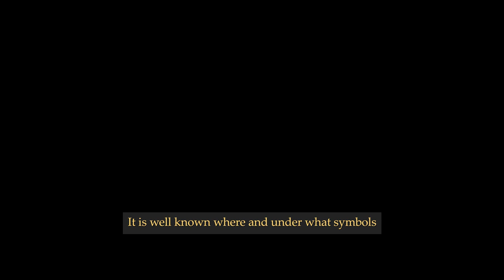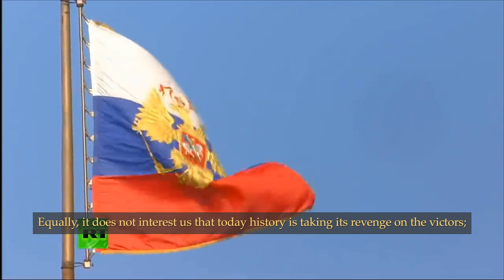Julius Evola: A Handbook for Right-Wing Youth - Orientations: Point 1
"Inner action must precede all other action. Let this especially be perceived by those youths who retain a spark within themselves, so that they may pick up the torch from those who have not yet fallen. When a front of this sort will emerge, no confusion with what is stirring in the world of public squares and ‘democracy’ will be possible any longer. If we may hope for a future, it will belong to such men: a path will then be found even for political, national reconstruction. But whatever may happen, we shall hold our positions, as an essential aspect must be the ideal heritage of those men who not so long ago stood their ground and fought, even knowing that the battle was lost. In any event, without sinking to a lower level, without confusing the essential with the accidental, what may be done will be done." - Julius Evola